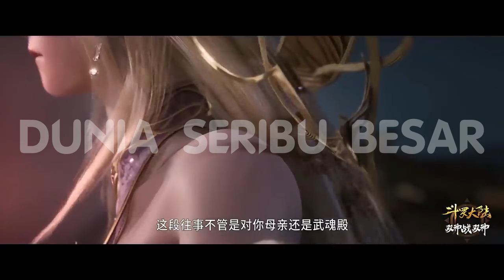Emperors Domination " Li Qiye " / Mantra Kematian